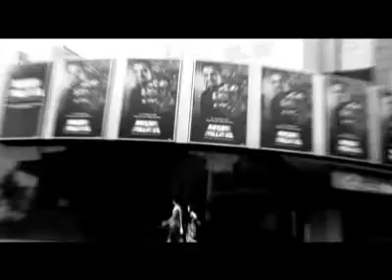Jan 17 update Crown